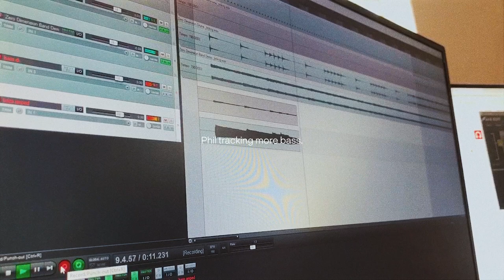Outrun the Sunlight - LP4 Studio Vlog No. 3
🟠 A Vast Field of Silence' is out now.

In this clip, Phil tracks more bass on February 22, 2019, Austin tracks more guitar, and Cody, Austin & Phil rehearse a new song in Austin's apartment.